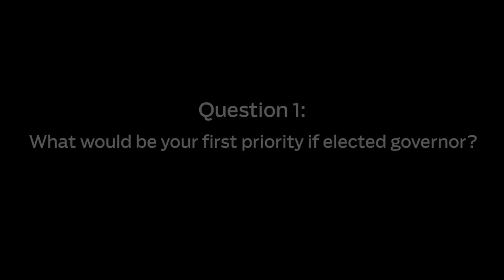3 Questions for Stacey Evans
Stacey Evans visited the AJC to discuss her run for governor. We had three questions for her.